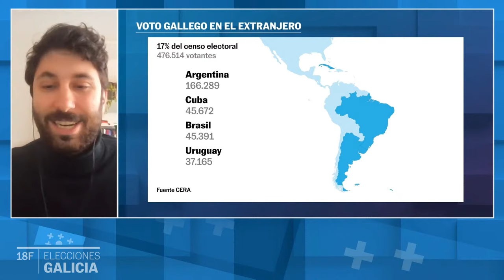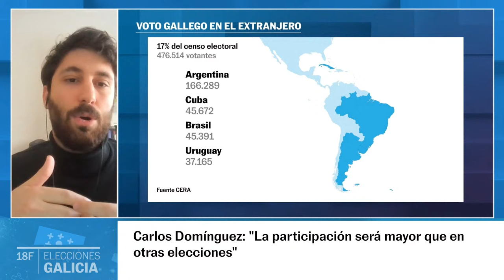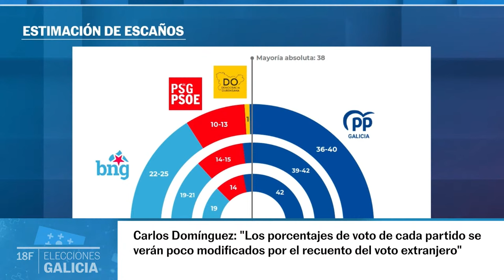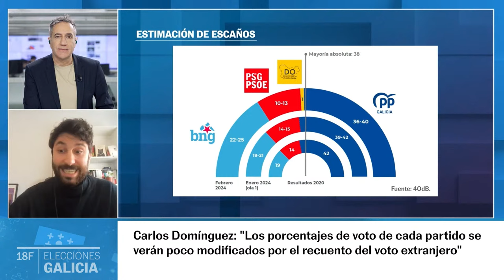DIRECTO | Programa especial "Elecciones Gallegas 18F"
El 18 de febrero se celebran las elecciones autonómicas en Galicia. EL PAÍS, en colaboración con la Cadena SER, realizará un programa diario sobre la campaña gallega y sus consecuencias en la política nacional con periodistas y expertos en comunicación política. La mayoría absoluta del PP en Galicia se encuentra en riesgo, según el último sondeo del Centro de Investigaciones Sociológicas (CIS), hecho público este lunes. El estudio para los comicios gallegos otorga a la formación liderada por Alfonso Rueda un 42,2% de los apoyos y le asigna un reparto de escaños en el Parlamento gallego de entre 34 y 38 escaños. El resultado llega, en el mejor de los escenarios, a la mayoría absoluta, que se sitúa en 38 de los 75 parlamentarios. Unas elecciones emocionantes que inauguran el ciclo electoral del 2024.